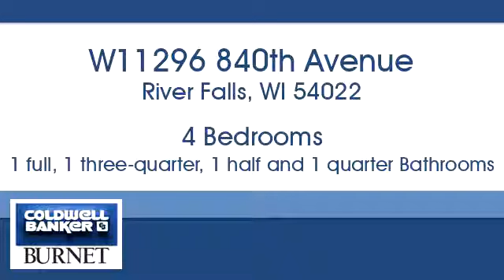Homes for sale - W11296 840th Avenue, River Falls, WI 54022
Bedrooms: 4
Bathrooms: 1 full, 1 three-quarter, 1 half and 1 quarter
Square Feet: 2425
Price: $306,000

7550 France Ave. S